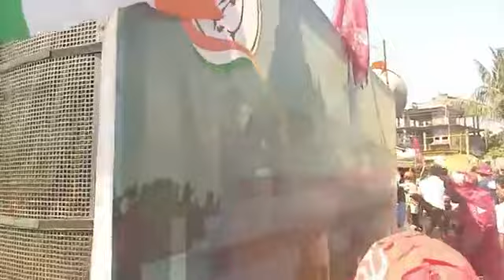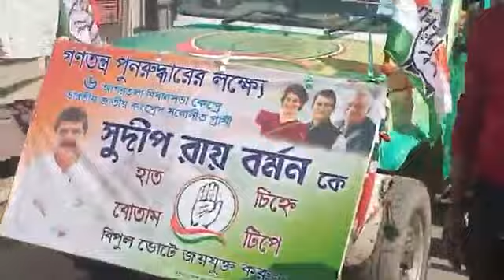সুদীপ রায় বর্মনের সমর্থনে ৬ আগরতলা বিধানসভা কেন্দ্রে রেলি